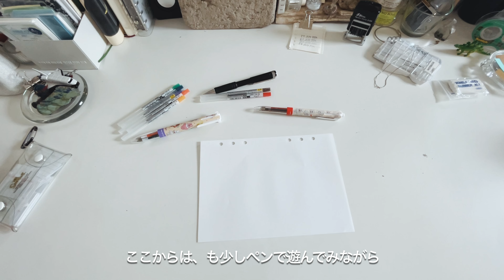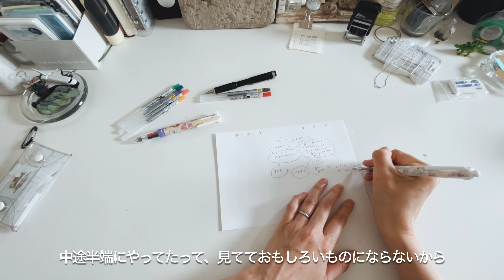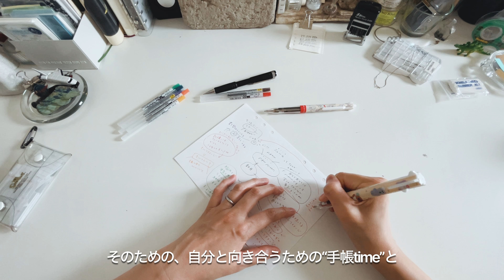Haul & newm's talk｜むにゅ×uniスタイルフィットがかわいすぎ・newペンを使って頭の中おしゃべり【マインドマップ】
00:00 めちゃかわ「むにゅ×uniスタイルフィット」の4色&5色ホルダーをGETしたから、リフィルを入れて試し書き
09:57 newペンでマインドマップ描きつつnewmの頭ん中に何があるの？おしゃべり(字幕)

ー

ー

ー

ー